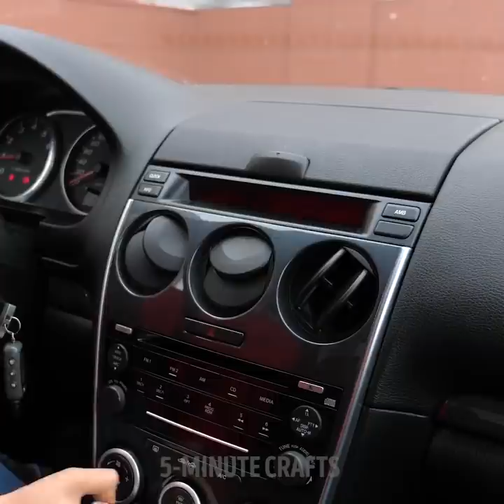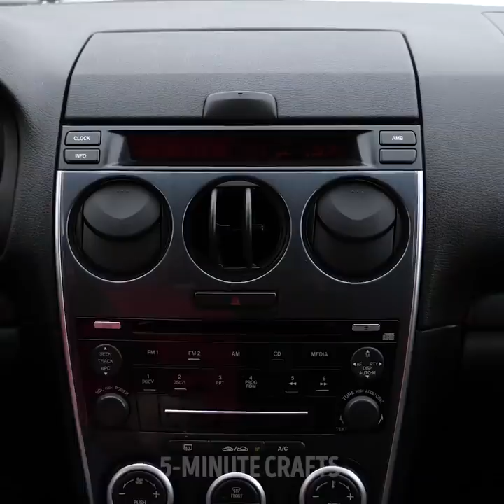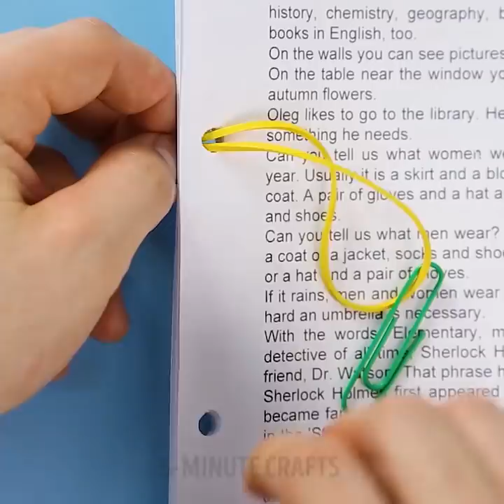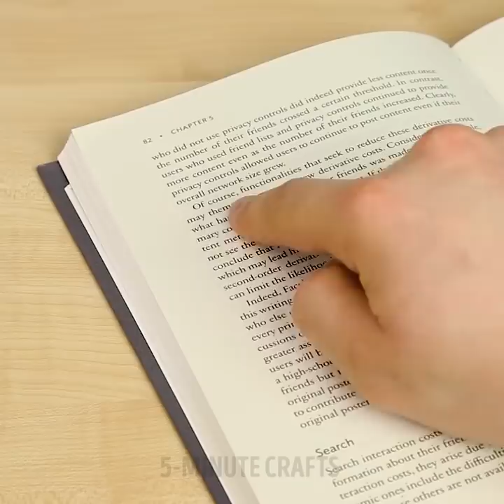30 AWESOME RUBBER BAND HACKS AND TRICKS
Timestamps:

0:46 - how to fix a hair tie
1:34 - best way to dry makeup brushes
2:40 - hair tie clothing hacks
3:21 - how to fix a broken flip flop
7:04 - easy DIY bookmarks